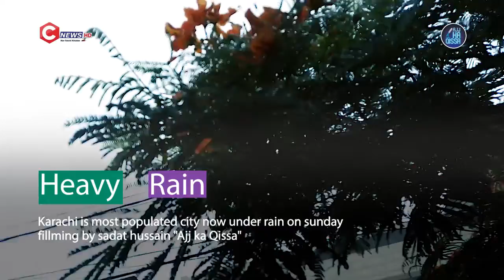Karachi Rain | The City is Beauty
After a long time a karchai is having a heavy rain after COVID19 virus which broke the whole world but now citizens of karachi have forgotten for some tie and enjoying rain